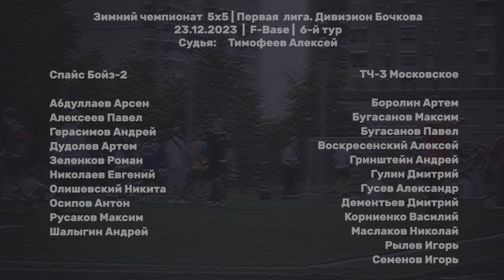Спайс Бойз-2 - ТЧ-3 Московское 6:2